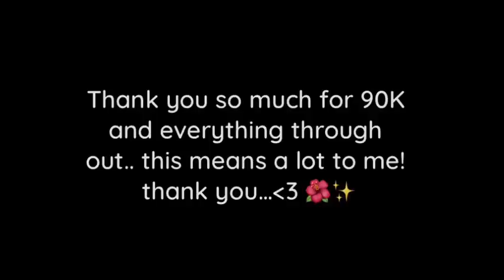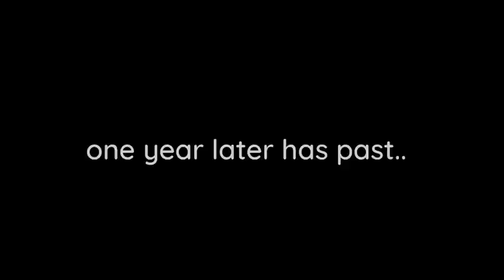“Your Lips Would Look Perfect On Mine~” || GLMM || 90K SPECIAL || “i’m not asking”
9 4 , 5 0 0

꒰ᥕᥱᥣᥴ᥆꧑ᥱ t᥆ 𝓉𝒽ℯ 𝒹ℯ𝓈𝒸𝓇𝒾𝓅𝓉𝒾ℴ𝓃꒱ ₊˚ˑ༄

┊   ┊   ┊    ┊ ☆:*:･ﾟ♡
┊ ┊   ✫ ♡*:･ﾟ★.
┊✧.·:·.* ･:*:･ﾟ
┊:*:･ﾟ☆.
♡*:･ﾟ                          ｡ﾟﾟ･｡･ﾟﾟ｡
                                    ﾟ。       ｡ﾟ
                                   　ﾟ･｡･ﾟ｡ﾟﾟ･｡･ﾟﾟ｡
                                                 ﾟ。        ｡ﾟ
                                   ｡ﾟﾟ･｡･ﾟﾟ｡ﾟ･｡･ﾟ
                                    ﾟ。       ｡ﾟ
                                   　ﾟ･｡･ﾟ

𝓛𝓸𝓪𝓭𝓲𝓷𝓰。｡ﾟ(ﾟ´ω`ﾟ)ﾟ｡

➠HAIIII!!! omg 94K already AHHHHHH 6K to go OMGHSGSJYDBBDHD thank you so much for this whole journey i couldn’t have done it without you guys support :) it means SO FRICKIN MUCH AHHAHAHHAHAHA hope you enjoy this 90K 🌺 and my new style of a character intro ✨✨i tried my best let me know what you think :D

ᡕᠵ᠊ᡃ່࡚ࠢ࠘ ⸝່ࠡࠣ᠊߯᠆ࠣ࠘ᡁࠣ࠘᠊᠊ࠢ࠘𐡏𝕾𝖍𝖊𝖊𝖘𝖍 😩❤️

SORRY THIS TOOK FOREVER- at least it’s 30:00 long so you can enjoy! and that’s always my goal EEEEEE

SHADERS REVEAL TECHNIQUE AT 100K WITH another reveal 😏😭

｡･:*:･ﾟ★,｡･:*:･ﾟ☆ ｡･:*:･ﾟ★,｡･:*:･ﾟ☆ ｡･:*:

Sincerely, Classic 🌹✨

[»] 𝑨𝒑𝒑𝒔 𝒖𝒔𝒆𝒅 - ✨✔️

🔹•Gacha Life
🔹•ibisPaint X
♦️•Phonto
♦️•PicsArt

[»] 𝕬𝖇𝖔𝖚𝖙 𝖒𝖊 -

✐ Welcome to my channel my name is Classicmichu and I like to entertain people I mainly make Gacha videos, and like to draw and make great content for other to enjoy! ÙwÚ

⚠️- and please don’t re uplaod my videos or upload any of them without my permission.. i don’t tolerate translating on my videos - ❌

2̶:̶4̶6̶☆◍⬤⭘ ⊚─⭘⬤◍

I’ll add and respond to as many adds and messages as I can! ♡ ✎

☆ ➠ Please don’t put hate comment or spread hates to others in this channel, this channel will also have some cursing and non holy things so just pay attention to that and if you don’t like that then I recommend you leave just for your consideration..! your free to ask me and or say anything you’ll like to me..! ♨︎

Tʜᴀɴᴋ ʏᴏᴜ ♥︎

｡･:*:･ﾟ★,｡･:*:･ﾟ☆ ｡･:*:･ﾟ★,｡･:*:･ﾟ☆ ｡･:*:
。　　　　•　 　ﾟ　　。
　.　 。　 ඞ 。　 . •